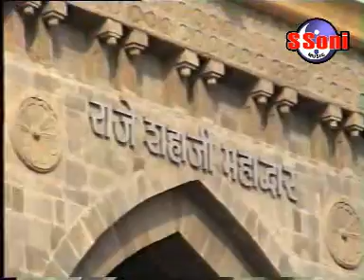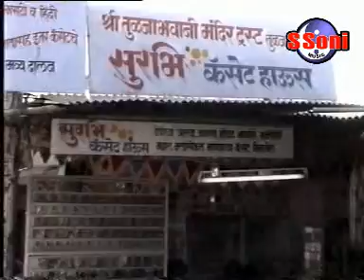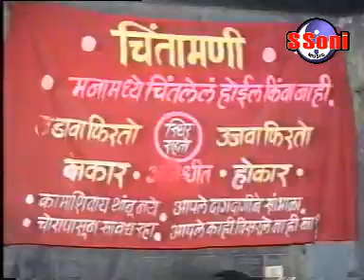Tuljapur Aarti by Sujata patwa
Lyrics & Music Arranger: Suresh Soni